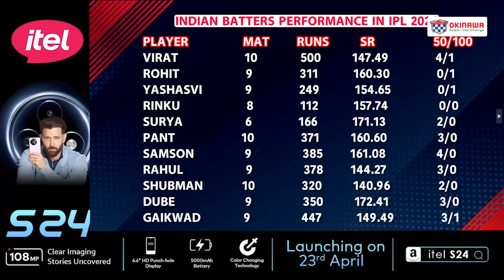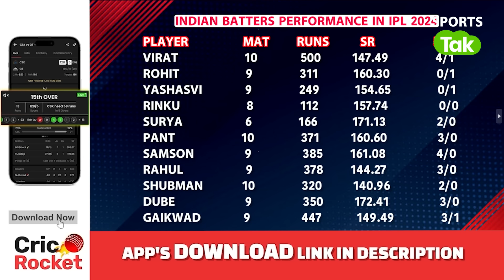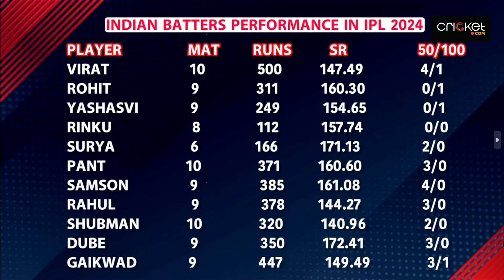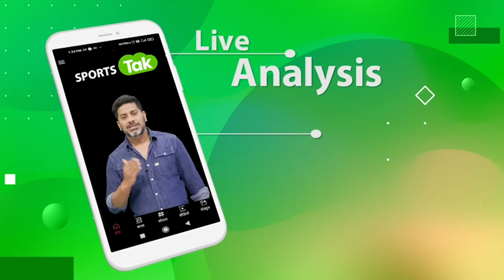INDIAN BATTERS PERFORMANCE COMPARISON: T20 WC के लिए कितने तैयार है भारतीय बल्लेबाज,किसकी टिकट पक्की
Vikrant Gupta
Sports Tak
Aaj Tak
Sports Tak
BCCI
world cup
world t20 world cup
men's t20 world cup
men's cricket world cup
cricket world
IPL 2024
Virat Kohli
Rohit Sharma
Shivam Dube
Hardik Pandya
IPL News
Hardik
Surya
Shubman
Virat on Rohit
Ruturaj Gaikwad
Jadeja
Yashasvi Jaiswal
Vikrant Gupta
India T20 World CUp
T20 WC